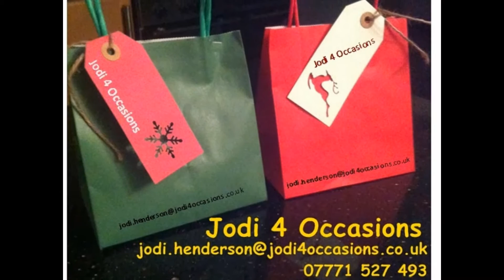Jodi 4 Occasions - Sweetie Cones and Filled Party Bags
For sweet cones and filled party bags in Great Dunmow, Chelmsford and surrounding area, contact Jodi 4 Occasions.

Beautiful, colourful and eye-catching, pre-filled confectionery cones from Jodi 4 Occasions of Great Dunmow can be themed to your party, event or special occasion. They're fun for children and adults alike.